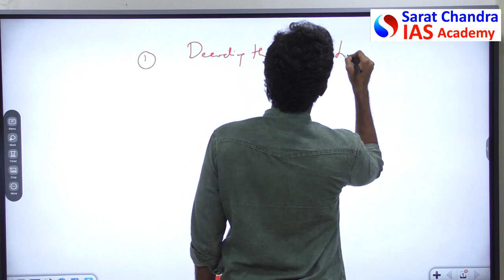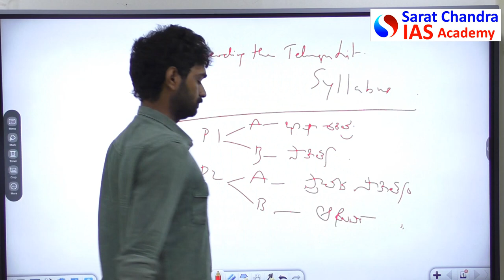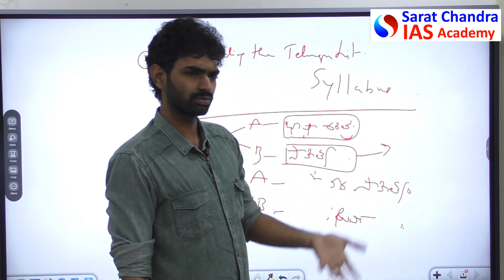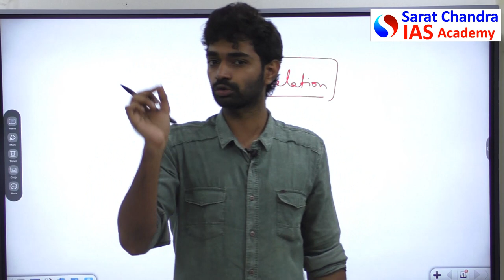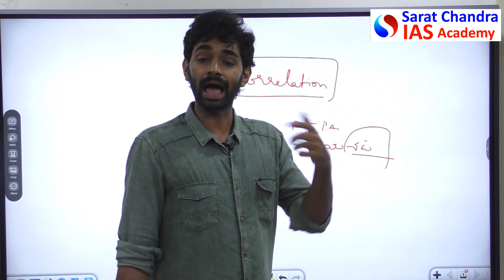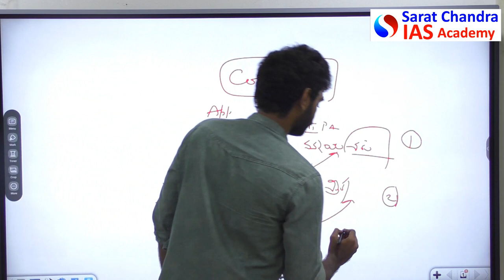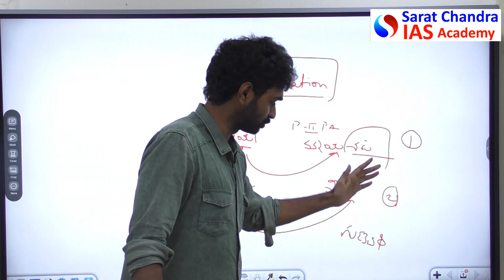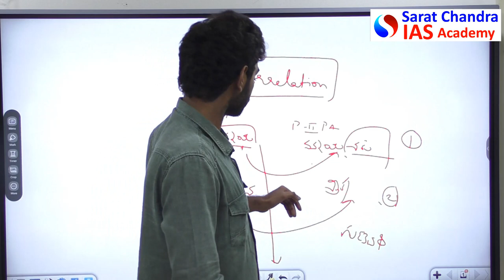Decoding the syllabus of Telugu Literature , UPSC CSE Mains by Chanakya sir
Telugu Literature Optional - Decoding the syllabus of Telugu Literature , UPSC CSE Mains by Chanakya sir